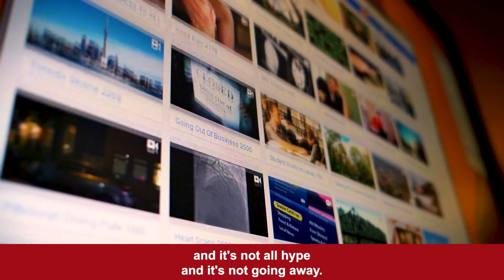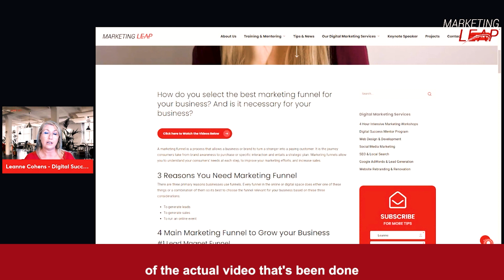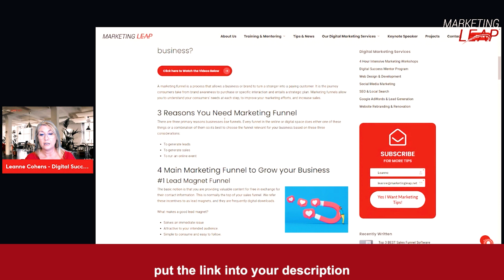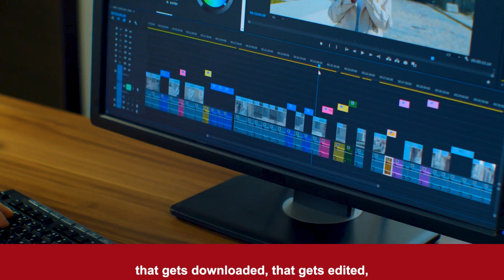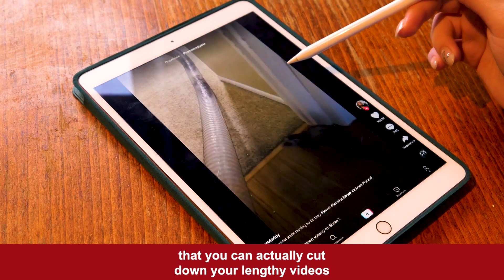Video Creation: How Do I Repurpose My YouTube Content?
For the past couple of years, video has taken over the content on every Social Media Platform. So how do you make the most of the work you have done and repurpose your YouTube content to create an effective content marketing plan?

In this week’s Marketing Tips Video I share 5 Ways to Create a Month's Worth of Content From 1 Video!

👉 Turn your videos into blog posts - transcribe the audio of your using a tool like Rev or Otter.ai

👉 Post the content on social media - create a carousel graphic with a tip on each slide

👉 Send it to your email list - create a newsletter with the most important points in the video, then add the link to watch the video on YouTube.

👉 Create a LinkedIn article - this can now also be turned into a Newsletter

👉 Transform it into several short-form videos - use snippets to create bite-sized video content, for YouTube clips, TikTok, and Reels

✅ If you are still struggling to understand how YouTube works and you want to grow your channel and stand out, my Business Growth with YouTube Online Marketing Course is for you. At the end of this 6 MODULE Course, you will walk away with a CLEAR understanding of how to USE YouTube & videos in your marketing strategy. You will have your accounts correctly structured & have plans to implement each week to GROW your channel, INCREASE your sales & spend more time doing things you love!

❓ Need help in getting traction with your marketing? We offer a full range of done for you realistic, practical marketing solutions for your business that deliver results and hit the spot with your customers. You can check out what we do

❓ Feel as if you drowning in the overwhelm? I also offer 2-hour Coaching Strategy Sessions as well as a structured 12-week mentoring program to give you a Clear Action Plan, Digital Strategy Map & Checklists for your business and marketing

❓ Don’t forget to Check out our library of FREE Resources & Downloads to help you grow your business! Including the Ideal Social Media Platform by Demographic and Industry

Regardless of what you need when it comes to online marketing, take the Leap … we are your springboard to success!